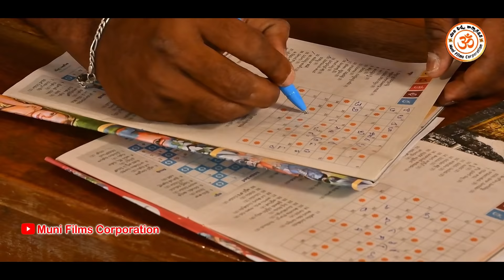ఉమ్మడి ఇంట్ల కమ్మని వంట || MUNI FILMS CORPORATION || TELUGU NEW SHORT FILM || SHANKAR COMEDY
ఉమ్మడి ఇంట్ల కమ్మని వంట || UMMADI INTLO KAMMANI VANTA || MUNI FILMS CORPORATION || MUNI BHAKTHI TV || ULTIMATE FAMILY COMEDY SHOW

MUNI FILMS CORPORATION

Actors : Suman Goud, Seethamalaxmi, Ravali, Ram Mogiloji, Dulam
              Thirupathi Goud
Story, Dialouges : Srinu Pappula
Camera : Rathnakar Reddy Gopu
Postproduction : Viraat Creations, Karimnagar
Co-Editors : Mahesh Paloji, Rustum
Producer : Repala Muninder (Raju) M.B.A., (LL.B) :;
Screenplay, Editing, Direction : Ram Mogiloji

# Dawath
village dawath video
Thirupathi videos
Village fashion
raju akuva la
telugu stories